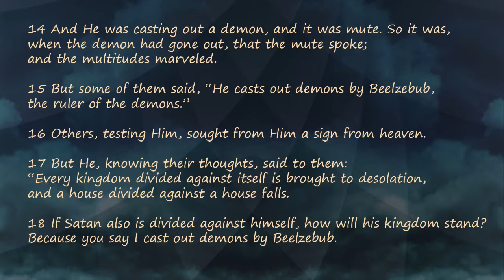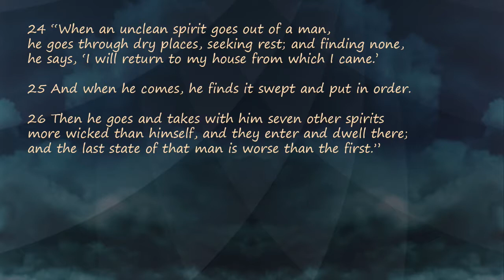Luke 11: 14 - 26 - The finger of God